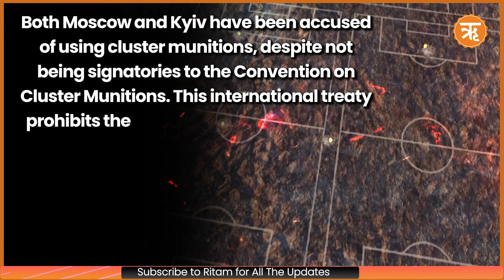Russia-Ukraine War: Russia Responds to US Cluster Bombs and Crimean Bridge Attacked | Ritam News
An "emergency" situation on the Russian-built Crimean Bridge resulted in traffic being halted.
Russian President Vladimir Putin warns of potential retaliation as Ukraine receives a shipment of cluster munitions from the United States. The delivery of these controversial weapons comes as the conflict between Ukraine and Russia continues to simmer.